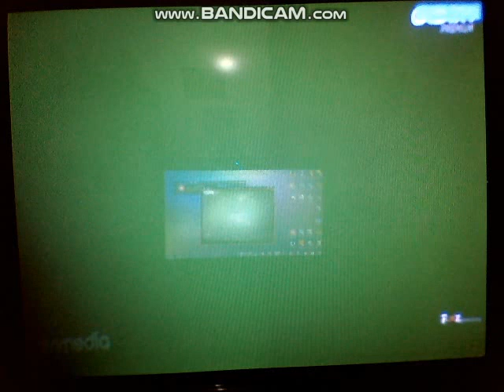Blood Money (2012) - Galaxy Premium Intro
NOTE: Suprisingly There's No Galaxy Premium Ident is on Here, Which I Don't Know Why.

NOTE #2: And Yes, This is The Supporting Role with The Singer Pitbull.